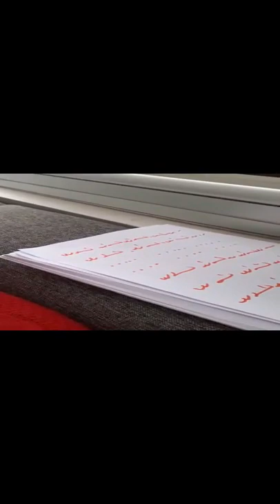Samsun Medyum Ercüment Hoca 0552 282 33 33 ücretsiz bakım Büyü Malzemeleri Nelerdir? Nerden Alınır